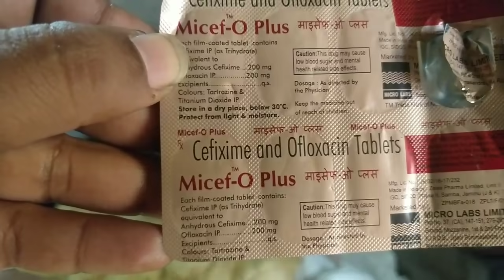kabutar ke Lakwe ka ilaj sab kabutar thik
kabutar ke Lakwe ka ilaj

2) kabutar jind jaan WhatsApp group me add hone ke liye niche diye link Ko click karo

3) Facebook group join karne ke liye niche diye link Ko click kare

5) chhatri pr Lagane ka tarika tarika... mn